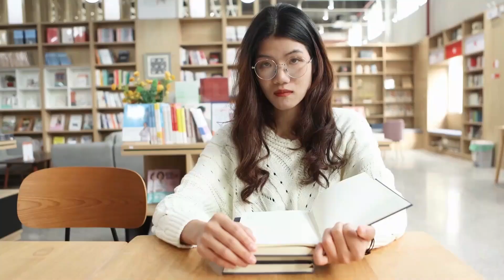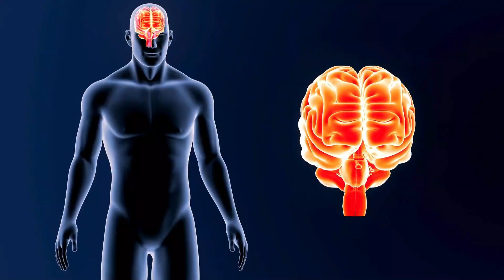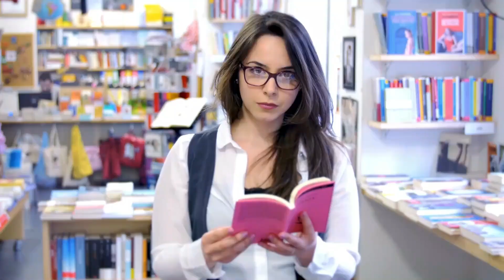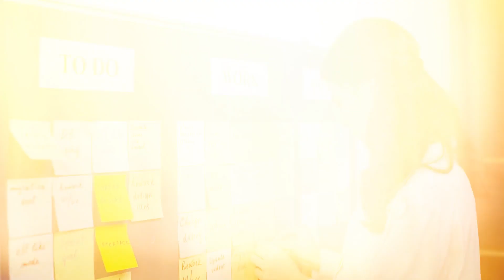Release Exam Stress in 8 minutes: Your Guide to Calm and Focus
Feeling overwhelmed by exams?  Don't let stress and anxiety hold you back!  In this video, we'll share practical tips and techniques to help you manage exam stress and anxiety effectively.  Learn how to prepare well in advance, create a study schedule, and practice effective study habits.  Discover the power of mindfulness, breathing exercises, and positive thinking to reduce anxiety and boost your confidence.  Whether you're a student facing academic pressure or a parent looking to support your child, this video will provide you with valuable insights and tools to navigate exam time with ease.